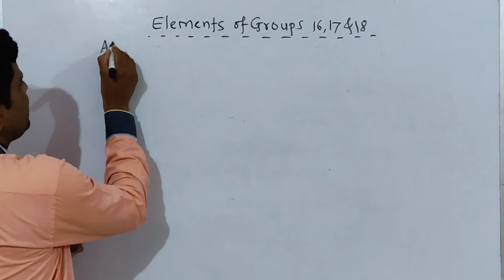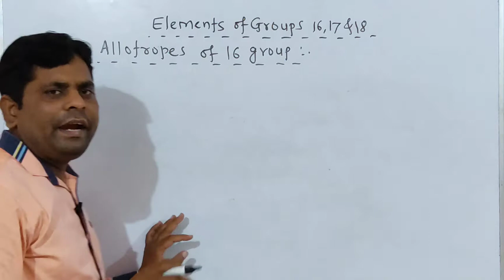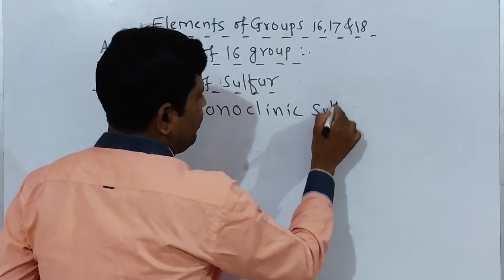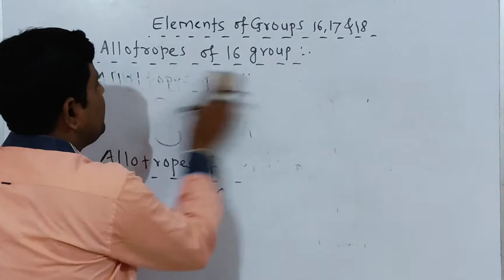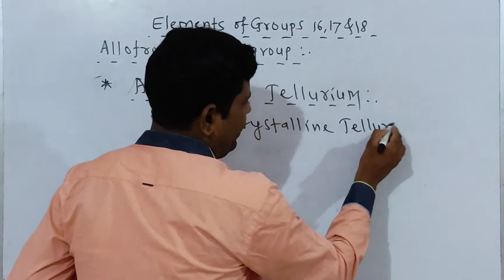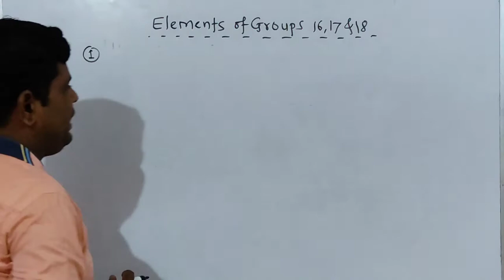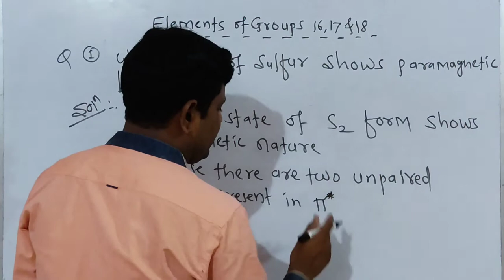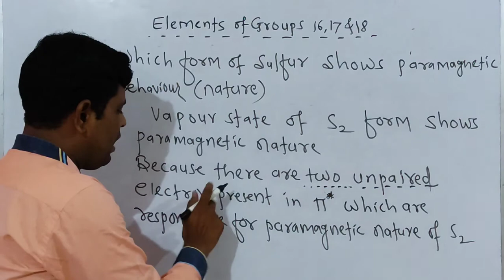Allotropes of 16th Group elements by D. A. Tambile sir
Devidas Tambile ClassXll Chemistry# Groups 16,17&1 elements
All 16th group elements show allotropes
Problem based on allotropes of Sulfur